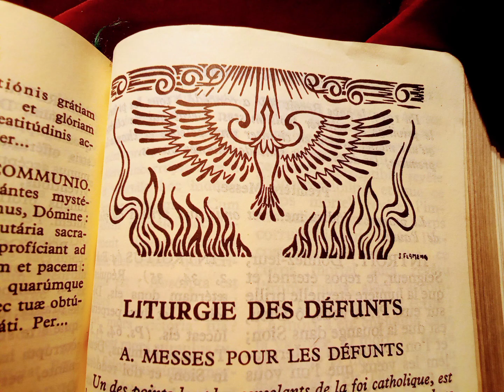⚜️ 2 NOVEMBRE - LA FÊTE DES DÉFUNTS (IMAGE FIXE, VOIR DESCRIPTIF)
La fête des défunts, ça n'est pas la même chose que la fête de la Toussaint, et c'est le lendemain.
La fête de la Toussaint, tous les saints sont au ciel auprès de Dieu alors que pour la fête des défunts, nous ne savons pas où ils sont, c'est pourquoi, ils ont besoin de nos prières.

(informations: Pour tous les liens qui sont non cliquables ici, ils sont disponibles dans les commentaires, là où il y a un petit ❤️)

Toutes les prières pour les âmes du purgatoire sont bonnes, mais voici quelques exemples, sur ce lien pour la dévotion aux âmes du Purgatoires :

⚜️ POUR COMPRENDRE OU SE TROUVE L'ÉGLISE CATHOLIQUE, MONTER DANS L'ARCHE DE NOÉ ET N'OUBLIEZ PAS DE LIRE LE DESCRIPTIF APRÈS. youtu.be/cGZNunro7gU

Aux abonnés, merci à tous 😋

OU SAUVEGARDES SUR :
la Toussaint :